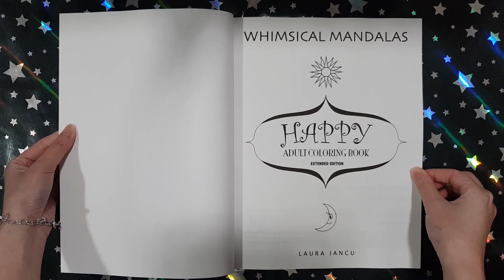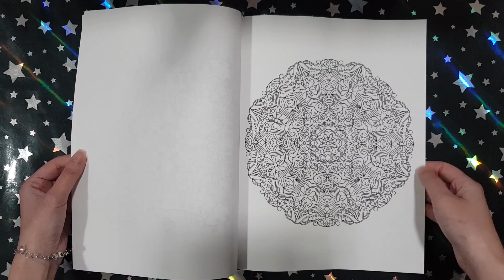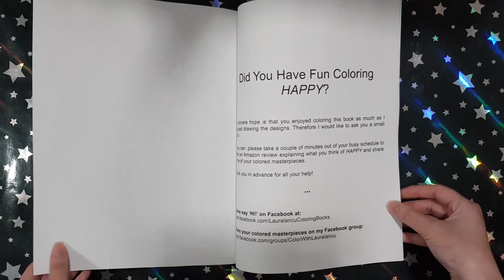Whimsical Mandalas: Happy - Laura Iancu || Coloring Book Flip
This is a flip through of the coloring book Whimsical Mandalas: Happy by Laura Iancu.